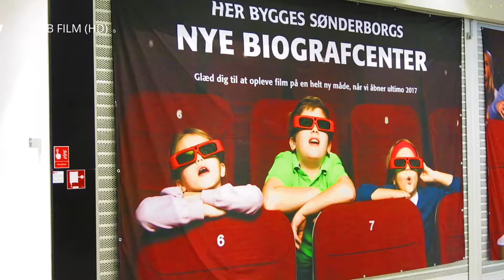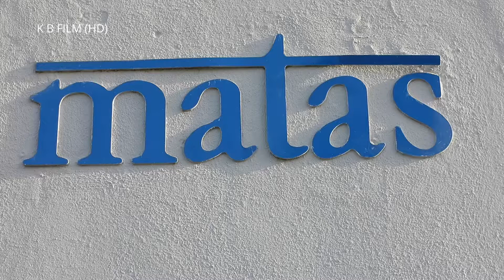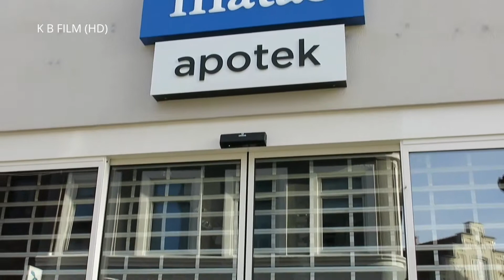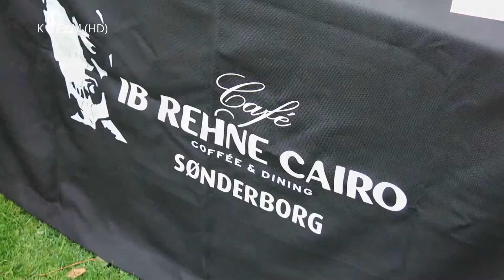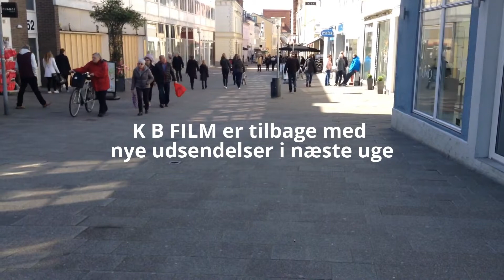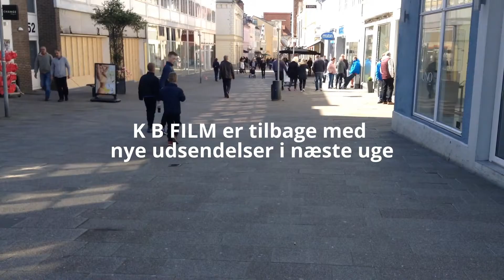K B FILM udsendelse uge 45 2016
1. De korte nyheder uge 45
2. Gågaden i Sønderborg en november dag
3.Kongevejsparken får bane til streetfodbold
4 Ny Fakta åbner i Ulkebøl DEL 4